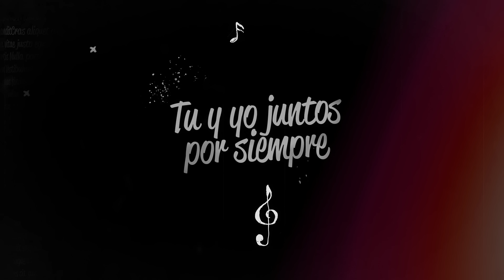Buxxi - Sin Tu Calor (Video Lyric)